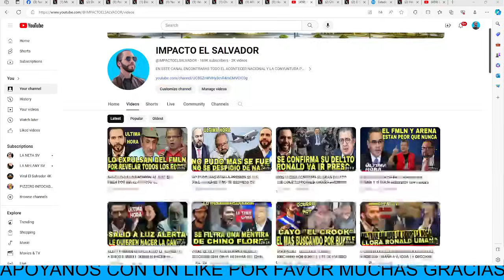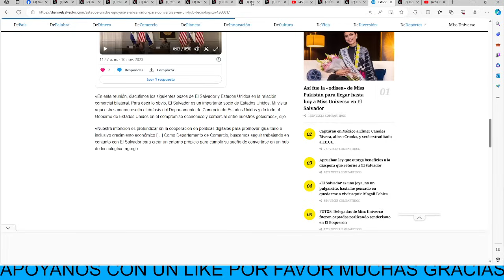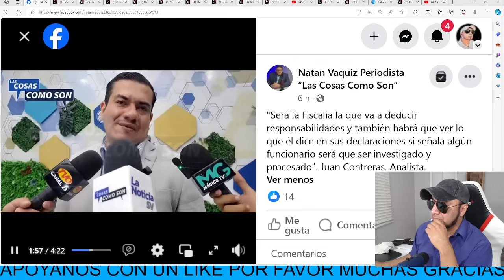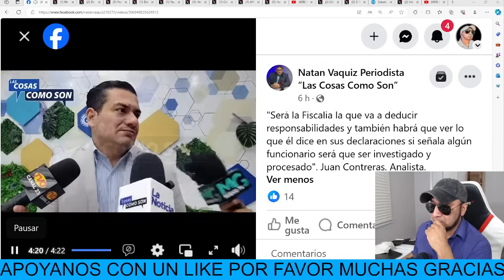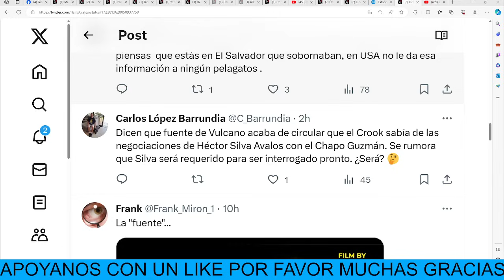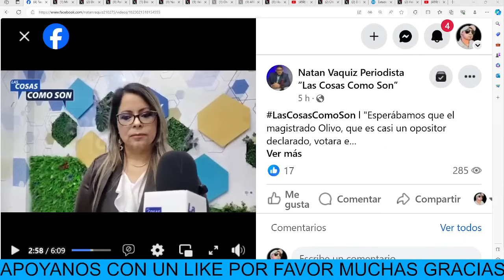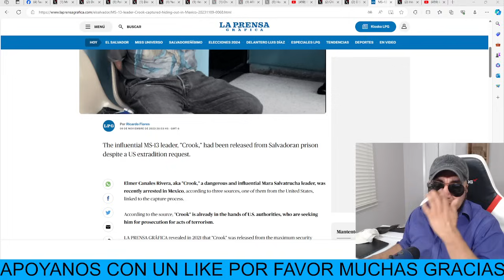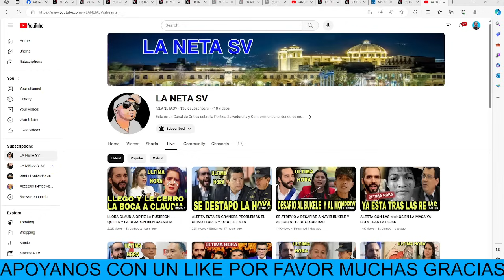URGENTE EE.UU CONFIRMA QUE YA TIENEN LAS DECLARACIONES DEL CROOK SALE TODO A LUZ ULTIMA HORA